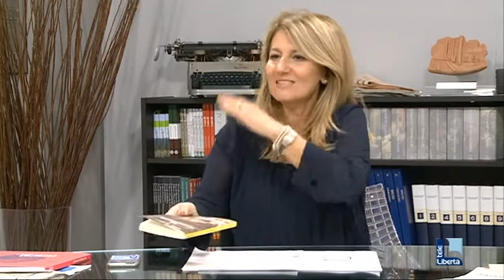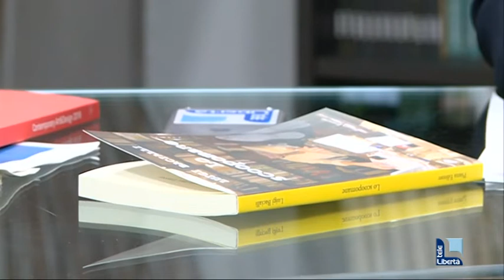"Nel Mirino", intervista a Luigi Bacialli